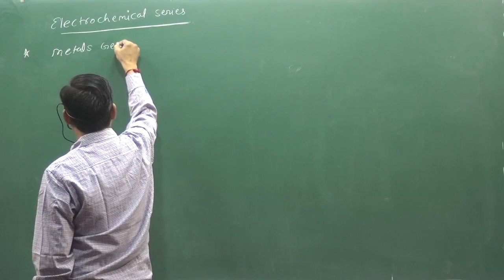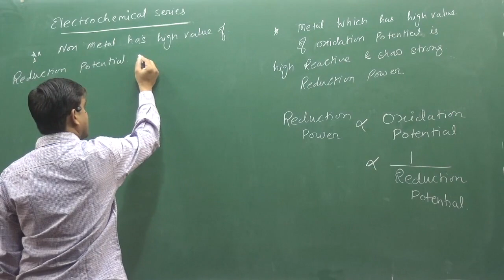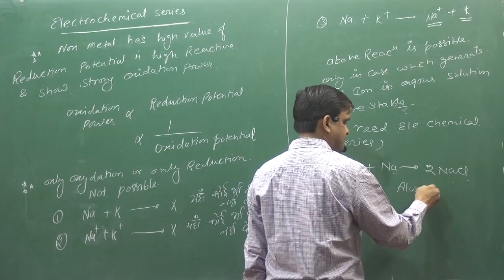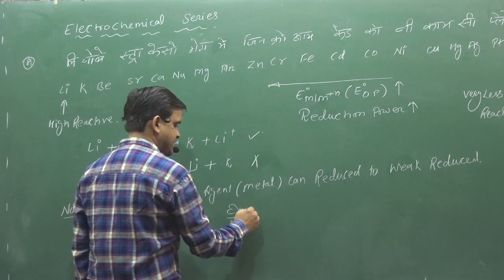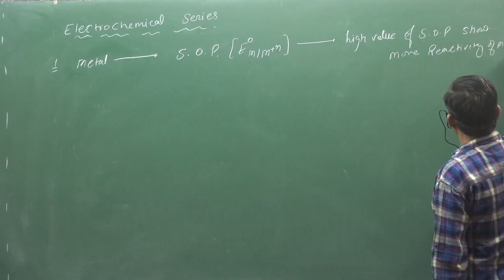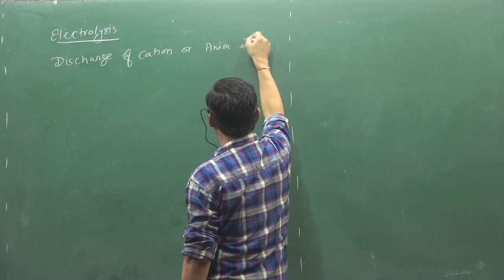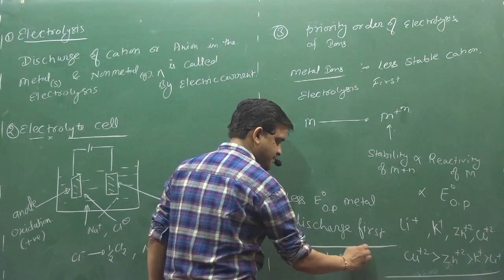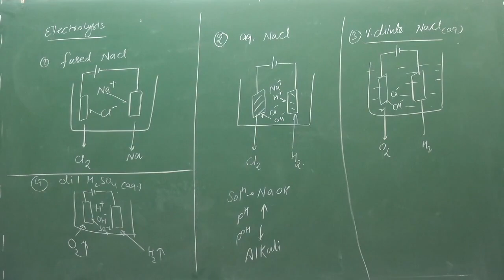LECTURE-10 | ELECTROCHEMISTRY | PHYSICAL CHEMISTRY | BY SUNIL LAKHOTIA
TOPIC :-Electrolytic Cell And Electrolysis